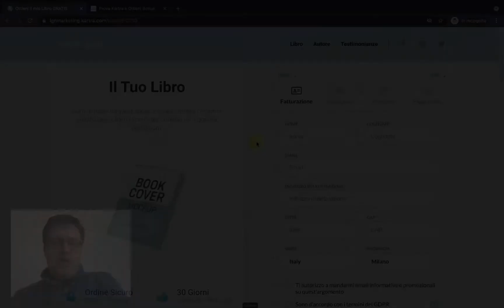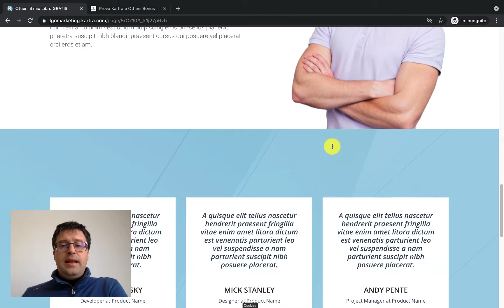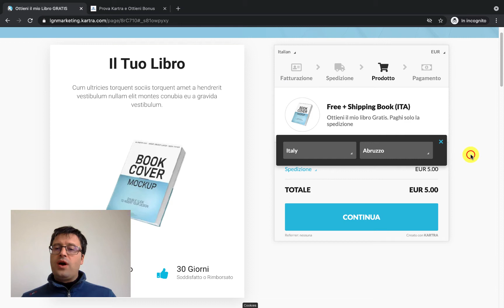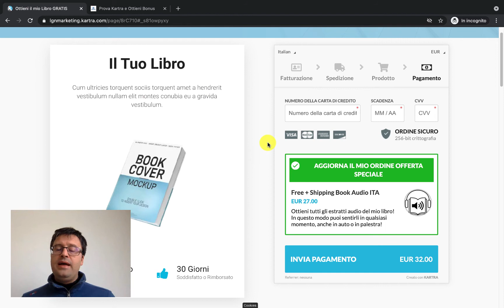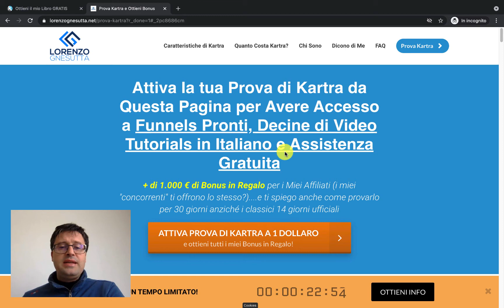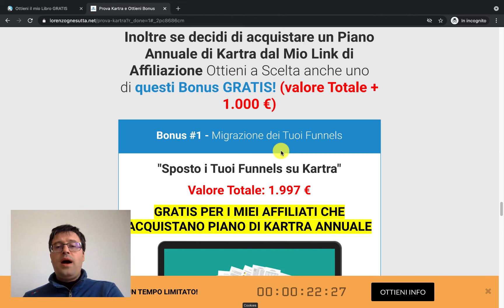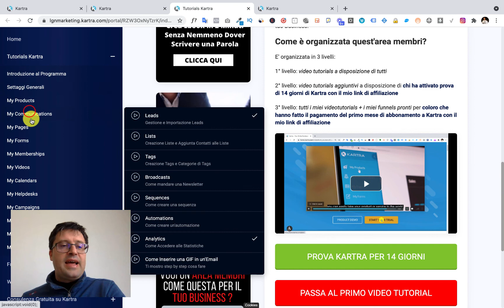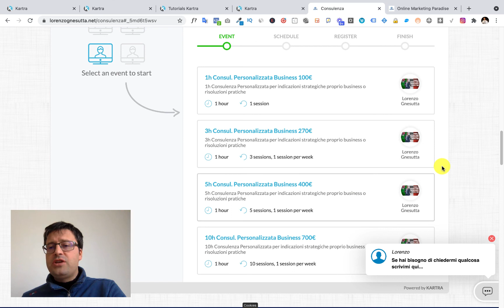Free + Shipping Kartra Funnel in Regalo!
Prova Kartra per 14 giorni ad 1$ (meno di 1 euro)

Avvisami tramite mio helpdesk non appena hai fatto attivazione di Kartra

Altre risorse utili:
Prenota Consulenza Professionale

Area Membri con + di 50 Video di Online Marketing

Stiamo costruendo una community di persone che si aiutano l'uno con l'altro. Richiedi iscrizione da qui